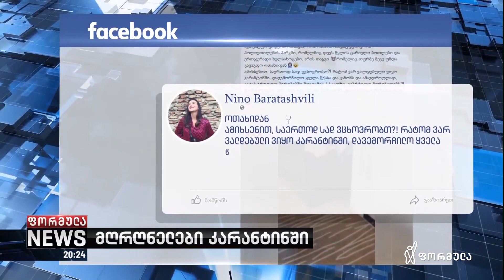თაგვები კარანტინში - გაუარესებული პირობები საკარანტინო სივრცეებში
▪️ ანტისანიტარიაზე და ცუდ საკვებზე საუბრობენ სოციალურ ქსელებში. ერთ-ერთი მომხმარებელი  სასტუმროდან ვიდეოს ავრცელებს, სადაც საკარნტინე ნომერში თაგვია.